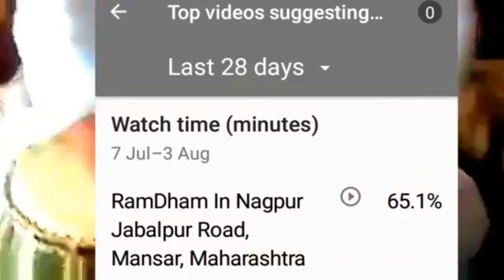YT STUDIO'S 7DAYS SERCH & SUGGESTIONS IN ANALYTICS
kcssu entertainment , Jai mataji ki,  yt studio's 7 days Serch & SUGGESTIONS  in Analytics   ,   I am very very thankfull to all those support and help to make me this wonderful video.Let's watch this video and make spree in your home and also in this  world.  Thank